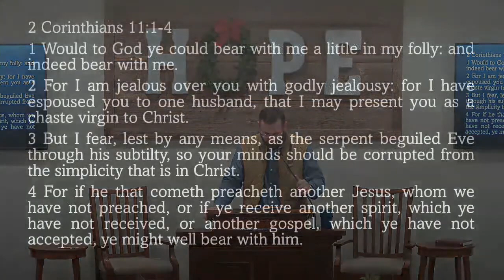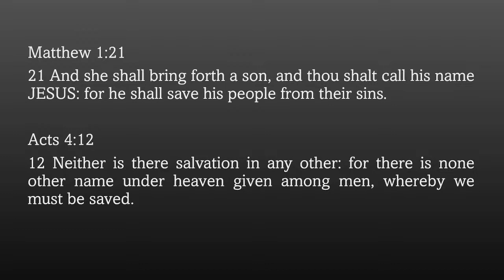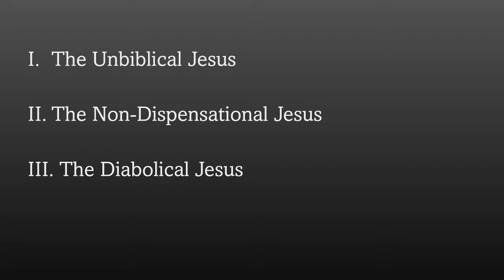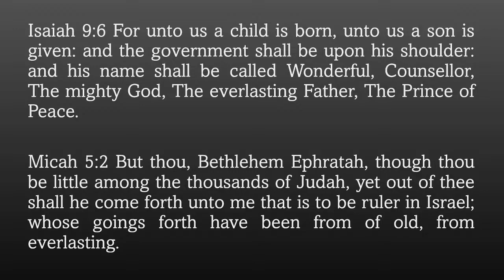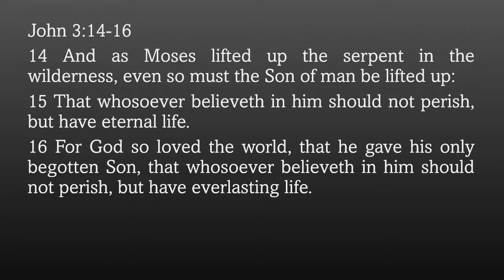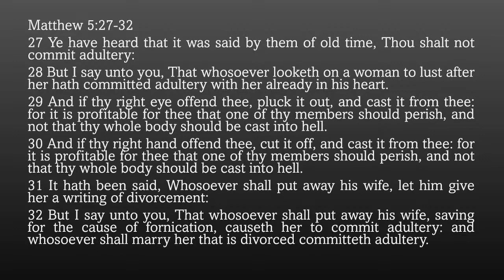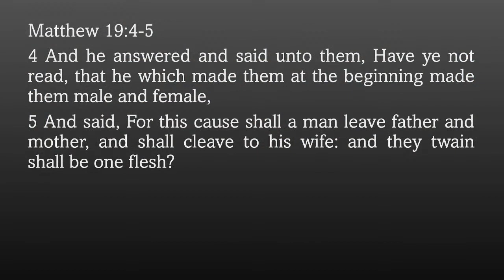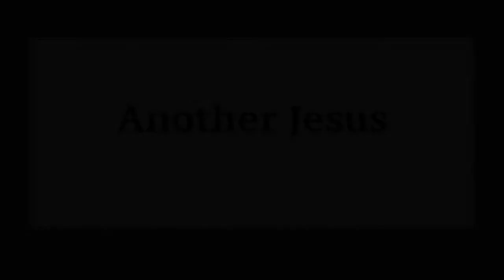Another Jesus (Part 1) The Unbiblical Jesus- David O'Steen